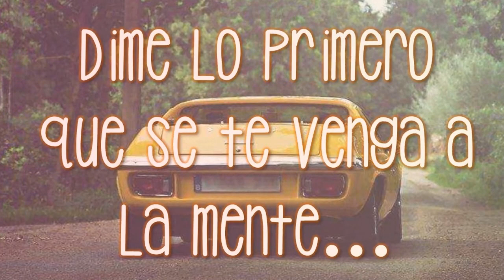LO QUE NO SABÍAS DE LOS DESTRAMPAFOS | LOS DESTRAMPADOS | VENGA LA ALEGRÍA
LO QUE PIENSES ACERCA DE ESTE VÍDEO ES TU OPINIÓN Y SE RESPETA :)!

➳NO SOY EL CAPI, SOMOS UN CLUB DE FANS ®

🎵CANCIÓN INTRO: One Dance - Drake
🎬CANCIÓN VÍDEO: Needed Me - Rihana